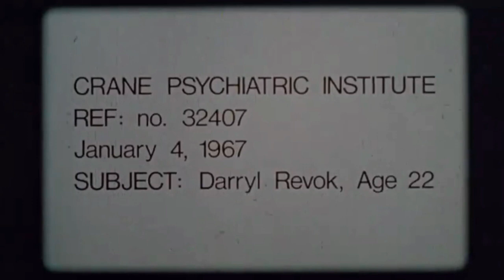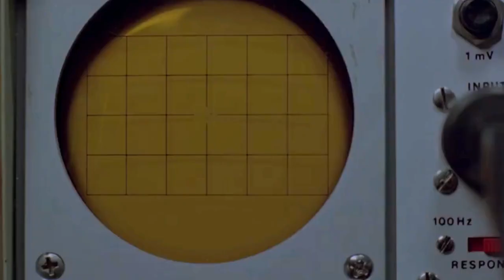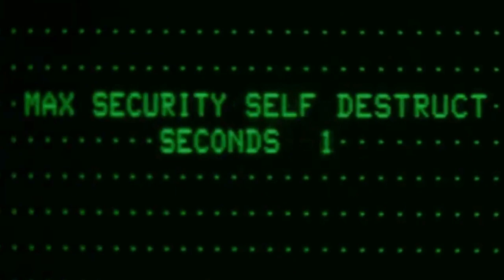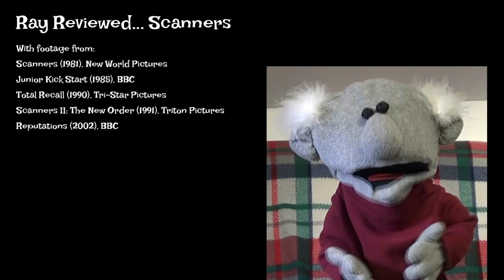Ray Reviews... Scanners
RayDay Scanners Okeydoo Ey up Rayvers! It's time for a spot of psychic sci-fi, courtesy of cult classic Scanners. We've got Michael Ironside and some other chap demonstrating their mind control and telekinoodling prowess. And Patrick McGoohan turns up as a very shifty character an' all. Let's get stuck in! Okeydoo!